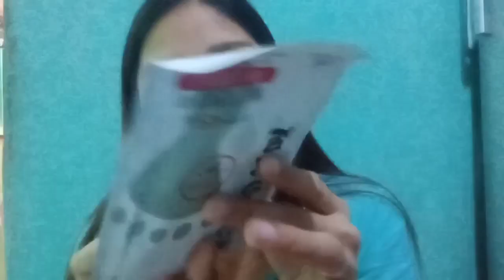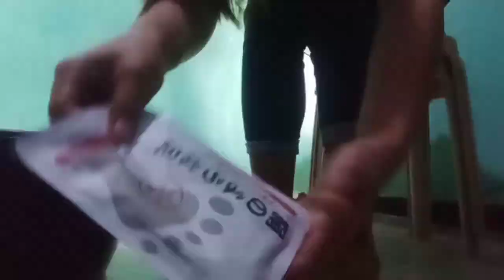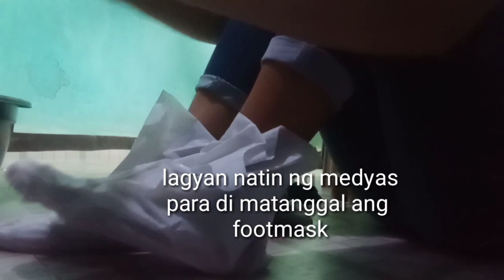JAPAN PEELING FOOT MASK | Grabi Mag PEel | Review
ayan guys base sa akin pag review sa umpisa di pa sya nag pepeel 2 days bago sya mag peel NG sobra sobra...hanggang 5days Po napepeel pa rin sya